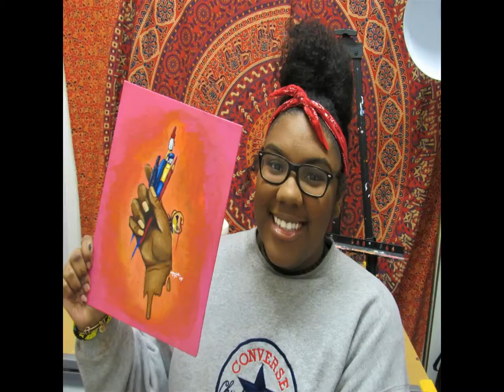Speedpaint // Dark Skin Tones in Acrylic Paint 🎨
"We don't make mistakes, just happy little accidents." - Bob Ross 🎨

There are MANY happy little accidents in this video. This is my first time painting in over a year, so I decided to challenge myself by painting my own hand. I regretted that decision almost immediately... but I kept going and I'm pretty satisfied with the result.

BLICK art materials Canvas Board
Liquitex Basics Acrylic Color
Winsor & Newton Galeria Acrylic
GOLDEN open Acrylic Medium (Gloss)
All my brushes are random ones I've picked up over the years from Michael's